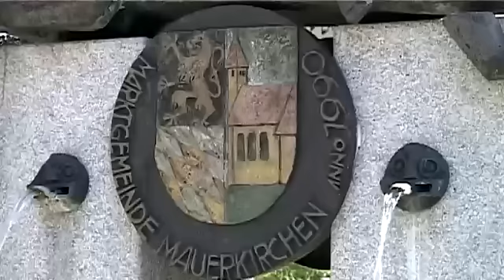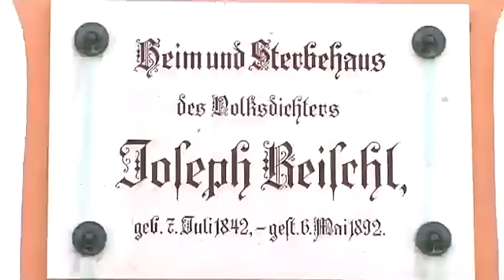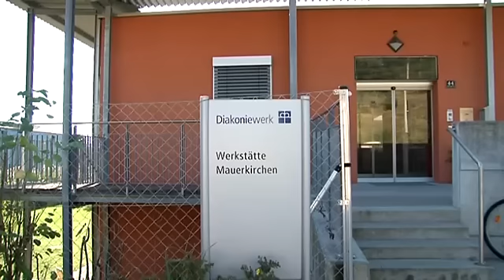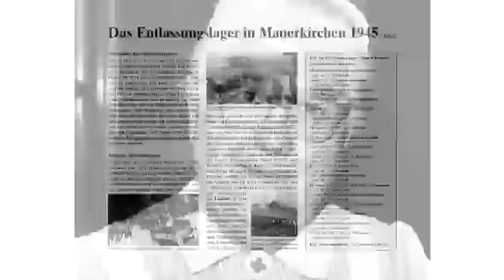Die Gemeinde Mauerkirchen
Die Marktgemeinde Mauerkirchen. Sie ist nicht nur ein Platz der Begegnung. Sie ist ein Platz der Begegnungen. Denn wer hier nur in der Einzahl spricht, tut dem was die Menschen an Begegnungsstätten geschaffen haben Unrecht. Marktplatz, Veranstaltungszentrum, Parks, drei Kirchen, ... Es gibt zahllose Plätze wo man sich trifft. Und wie sich die Menschen in Mauerkirchen treffen, tut es auch die Wirtschaft: Rund 70 Betriebe haben hier den richtigen Platz für sich gefunden.